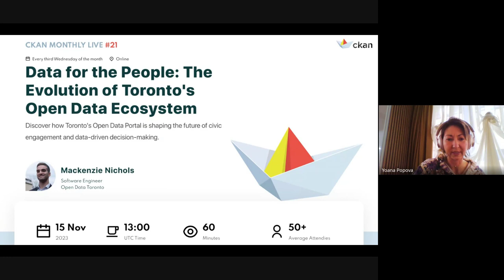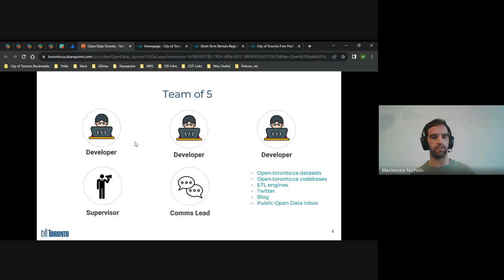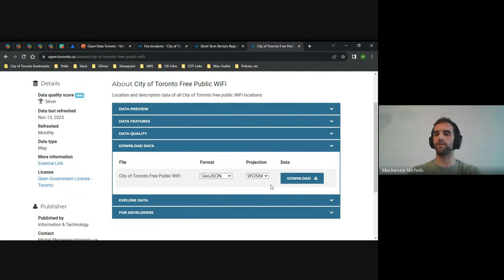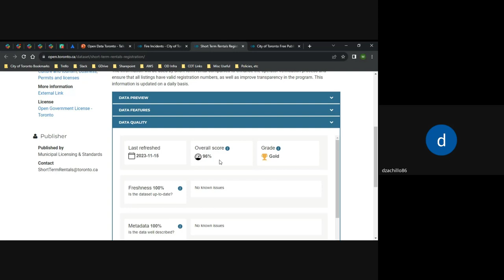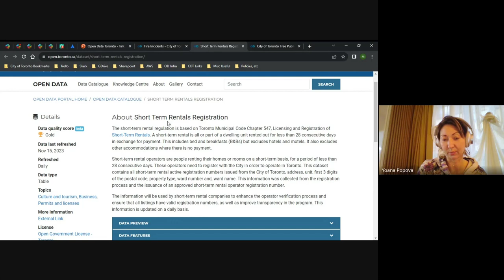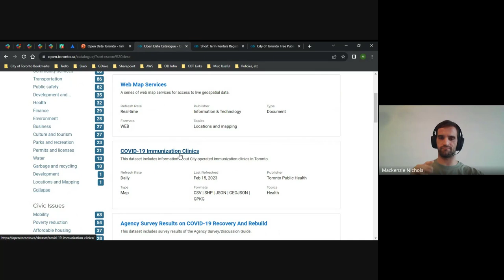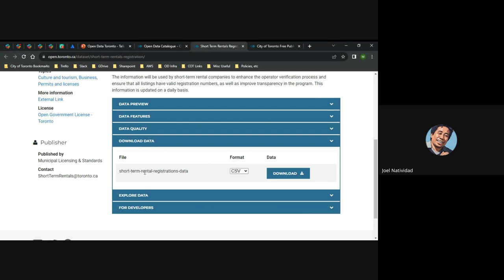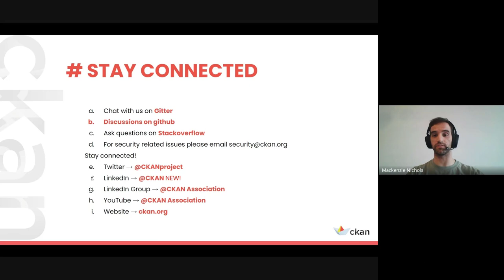Data for the People: The Evolution of Toronto's Open Data Ecosystem | CKAN Monthly Live 21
Our November 2023 CKAN Monthly Live Meetup 21 featured the City of Toronto's Open Data Portal - a digital gateway to a wealth of city data. It's been built with the vision of fostering transparency, facilitating public engagement, and enabling innovation. Mackenzie Nichols will provide a deep dive into the Portal, illuminating its structure, challenges, and the innovative solutions employed to enhance data accessibility and quality for the city's residents and beyond.

💡 Here’s what you can expect to learn:
- a live demo that delves into the organizational framework of Toronto's Open Data Portal
- challenges encountered in scaling ETL processes to support an expanding data ecosystem
- techniques for effective datastore caching
- strategies for ensuring a clean and up-to-date data catalog
- and more

0:00 Welcome
05:42 CKAN 3.0 Taskforce update from Alex Gostev
12:39 Presentation from Mackenzie Nichols
37:19 Q&A session
1:29:30 Closing

_________________ CKAN Monthly Live _________________

CKANMonthlyLive - a series of monthly meetups to showcase CKAN to people that happen every third Wednesday of the month at 13:00 UTC! It’s FreeToJoin and OpenToEveryone. Each event includes a single session and a live Q&A forum. Join our next meetup: it’s an opportunity to connect with the speakers, the other attendees and the whole CKAN community!